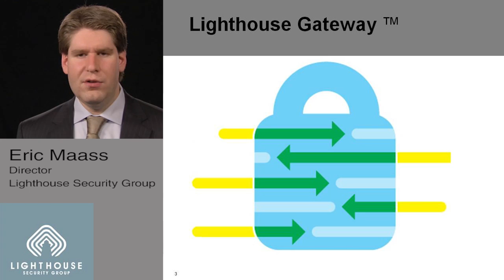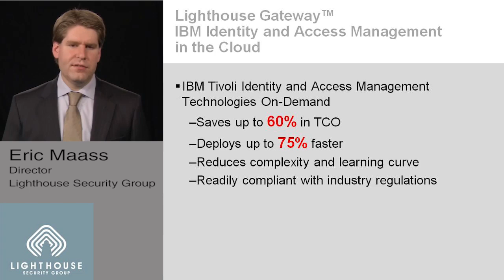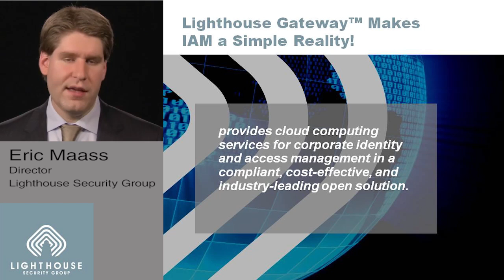Lighthouse Security Group: Gateway Solution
Eric Maass explains the value of the Lighthouse Gateway- an identity and access management as a service solution